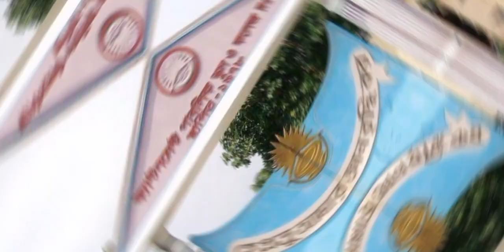রংপুরের ঐতিহাসিক জায়গা গুলো চাইলে আপনিও যাইতে পারে এমন সুন্দর স্থান এ!